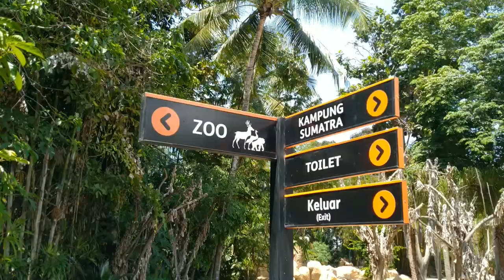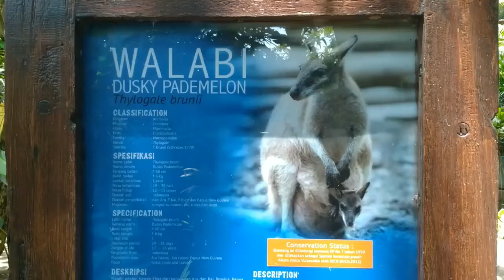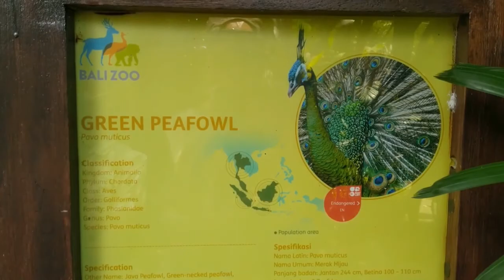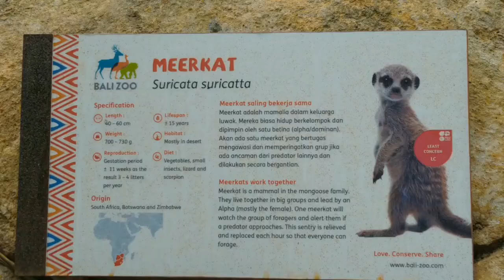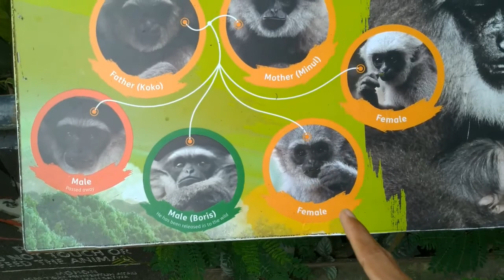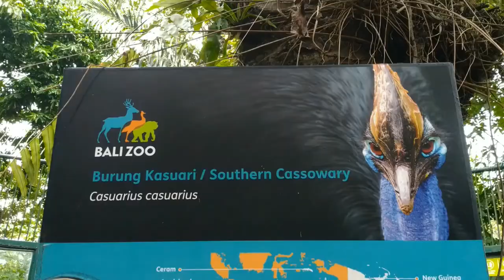SAVANNA BARU DI BALI ZOO/BALI ZOO SAVANNA - DIRGA BIOLOGY CHANNEL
Kondisi terkini di Bali zoo era new normal. Ada Savanna baru di Bali zoo.